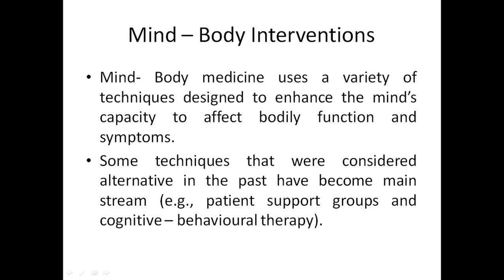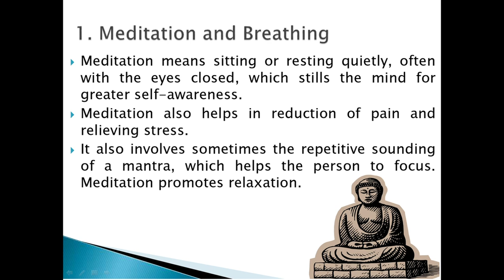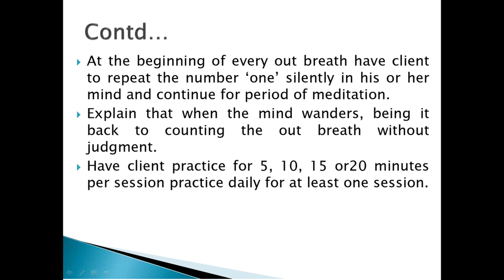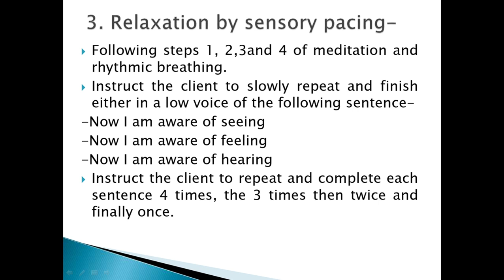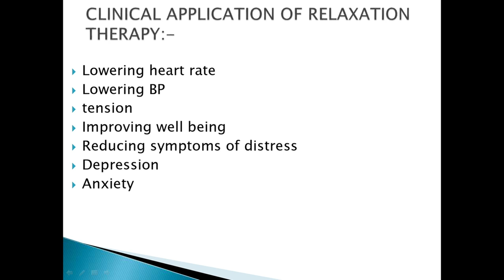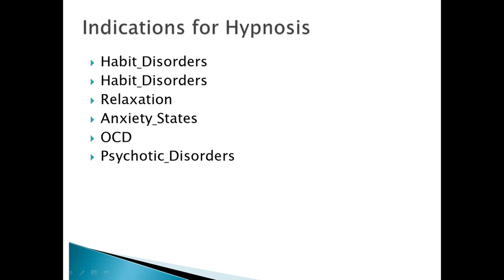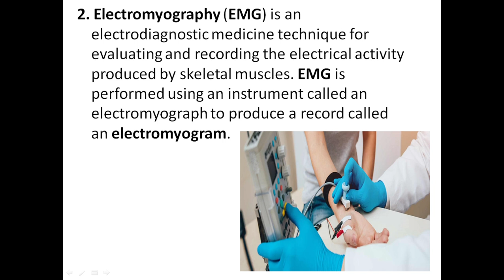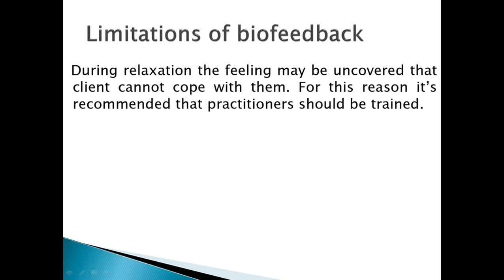Complementary and Alternative Medicine Therapy: MIND AND BODY INTERVENTION by Bindi D. Patel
This is an Educational video, prepared by me to help my students study at home and Enhance the knowledge during the Pandemic COVID- 19 (Corona Virus).

The topic selected for this Video Lecture is "Complementary and Alternative Medicine Therapy: MIND AND BODY INTERVENTION", which includes Meditation, Breathing Technique, Relaxation, Hypnosis and Bio-Feedback.

Any queries may be raised in the Comment Section.

Stay Safe, Stay at Home and maintain Social Distancing to fight against COVID- 19.